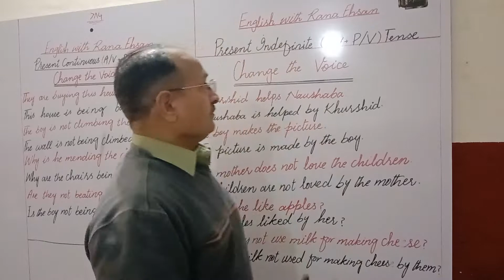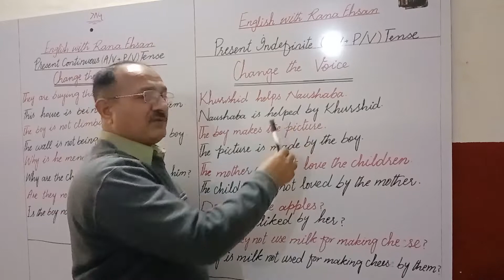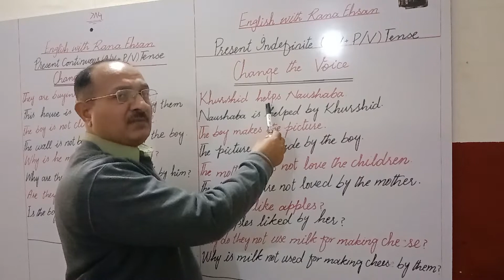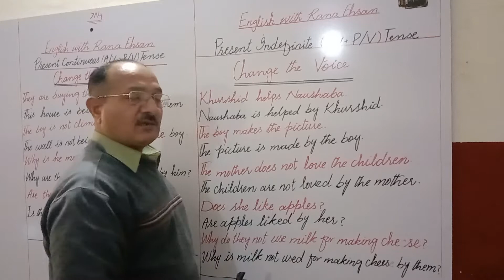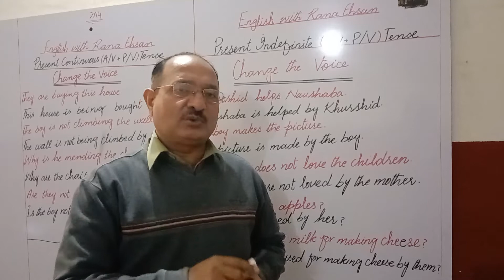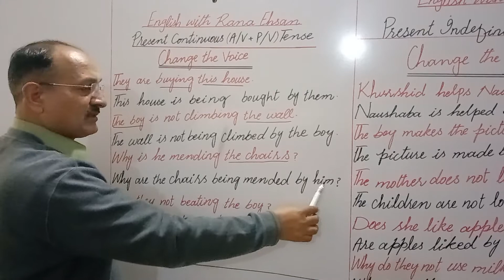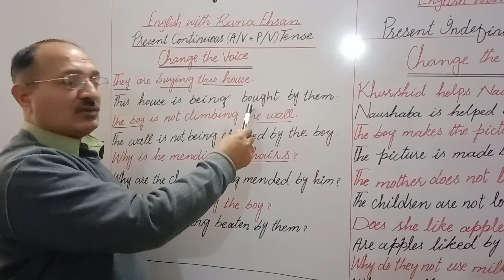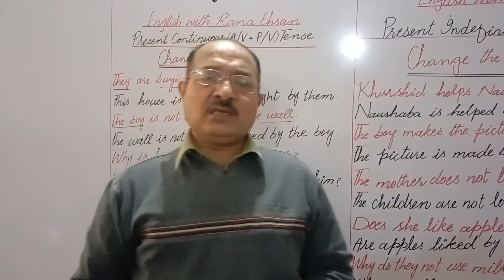Tenses Class (6th to B.A) Change the Voice ( Present + Continuous A/V+P/V Tense )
Easy way to learn Tenses with Sir Rana Ehsan for all classes